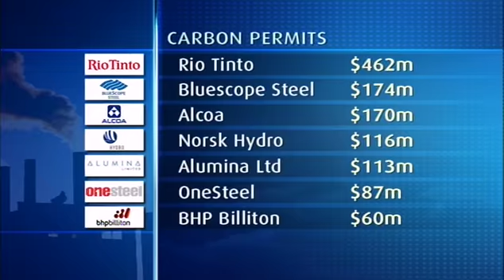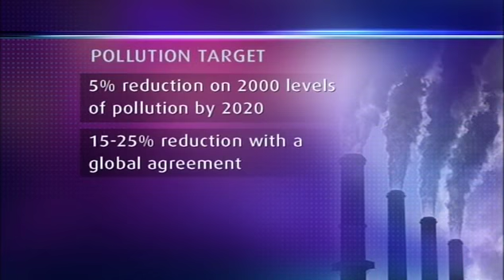Lynda Kinkade interviews Prime Minister Kevin Rudd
Channel 7 Reporter Lynda Kinkade questions Prime Minister Rudd over the "Greenhouse Mafia" and why the Government scrapped the solar panel rebate scheme early.

Filmed in part at Parliament House at the office of the Prime Minister, Canberra.
Copyright Seven Network Australia. Aired on Today Tonight June 2009.